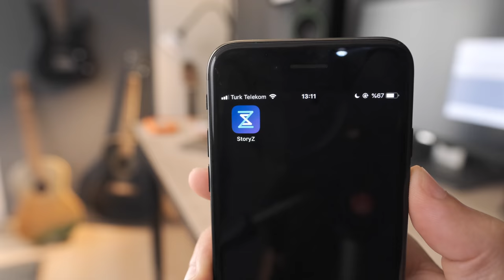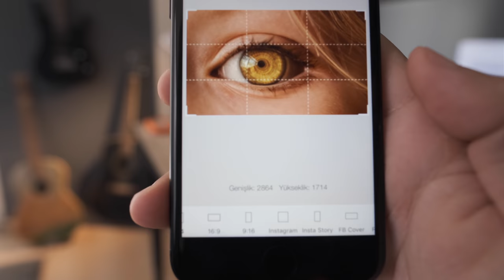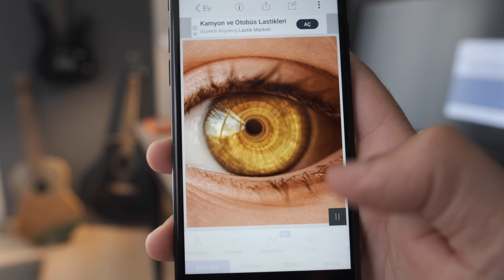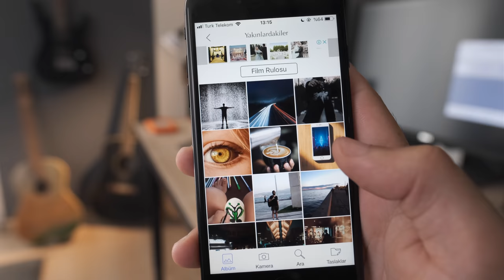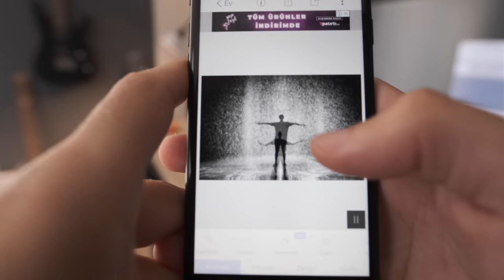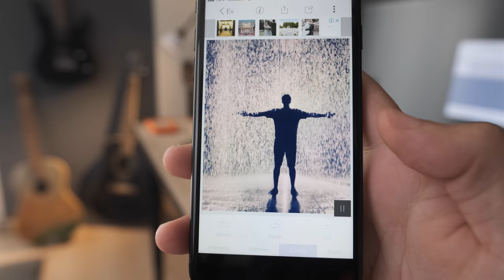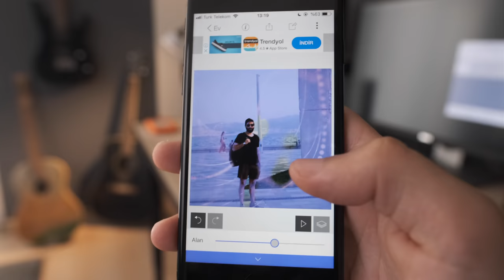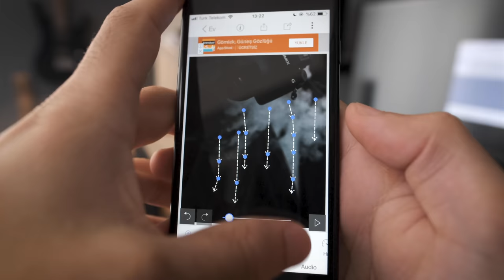Hareketli Fotoğraf nasıl yapılır?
Bu video da hareketli fotoğraf nasıl yapılır , storyz uygulamasını kullanarak instagram için platography nasıl yapılır ve fotoğraflarınızı nasıl düzenleyebilirsiniz örneklerle beraber bunlardan bahsettim.